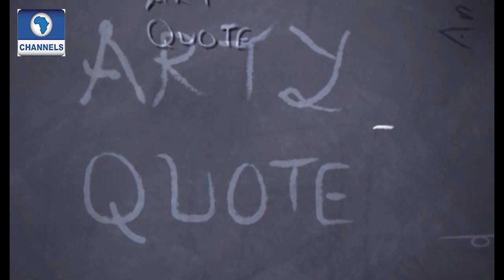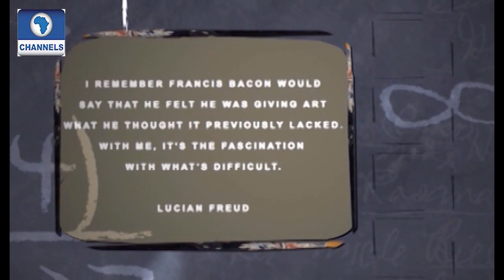Arthouse: Victoria Udondian Speaks On Her Art Work And Creativity PT1